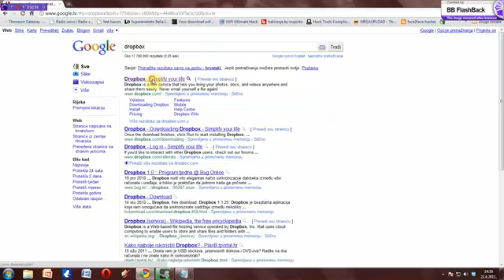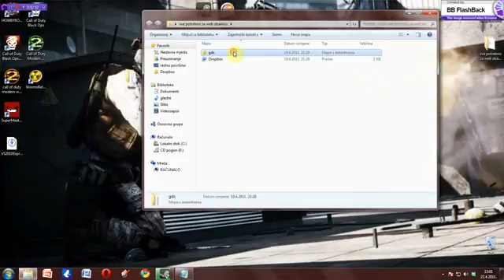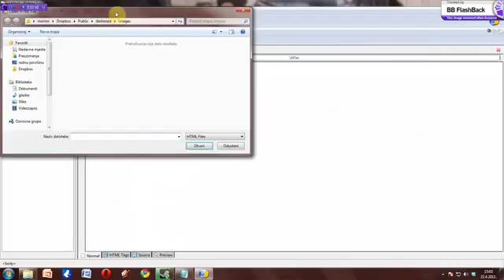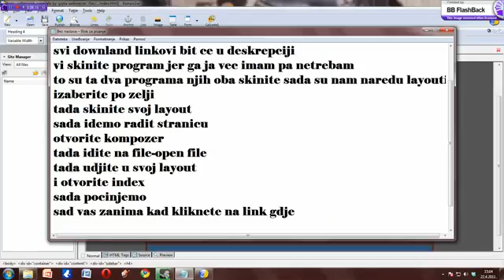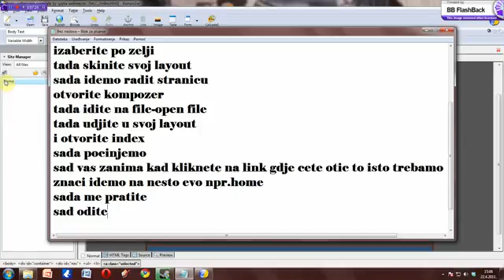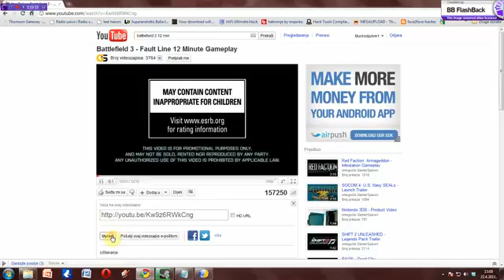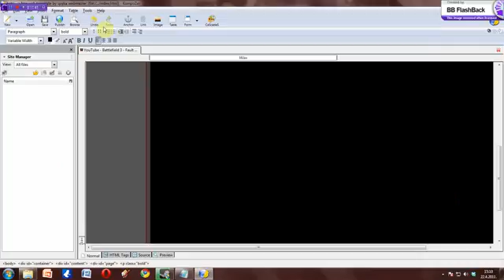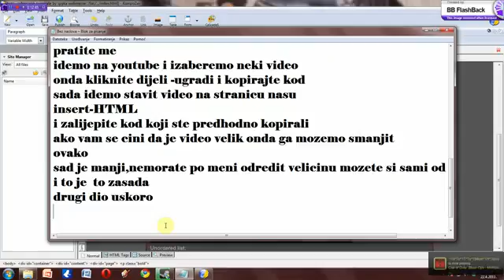kako napravit svoju web stranicu PART1